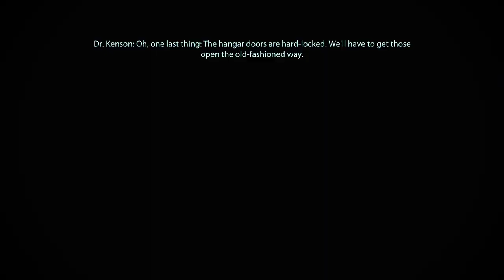The Novice Prospect plays Mass Effect 2 Legendary Edition EP08 [No Commentary]